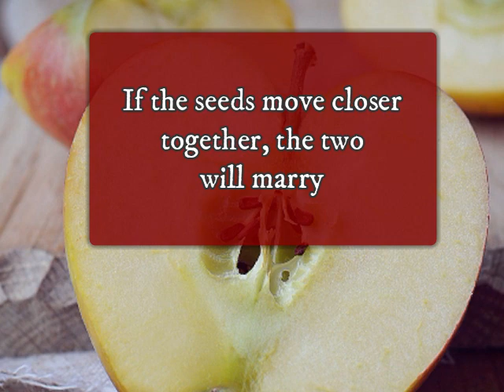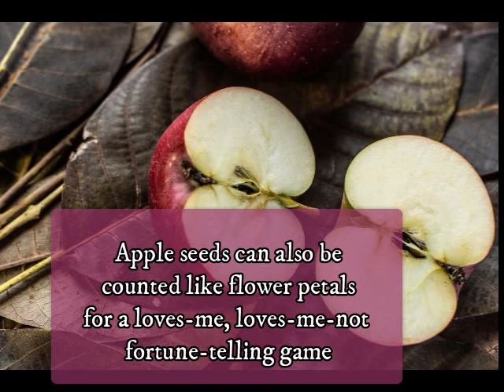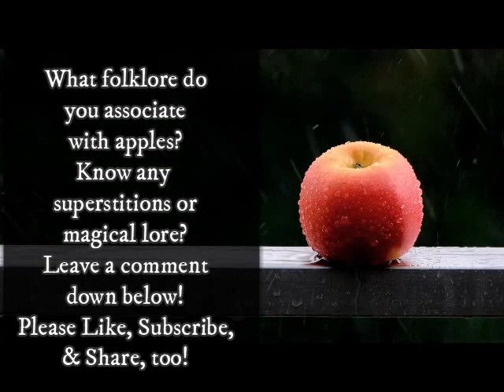Everyday Magic - Apples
A look at some of the magical lore of apples.

Thanks to Peter Muise of the New England Folklore blog for the story of Roger Williams (see link above for more information and a link to the blog)